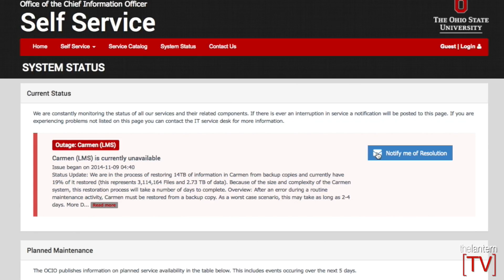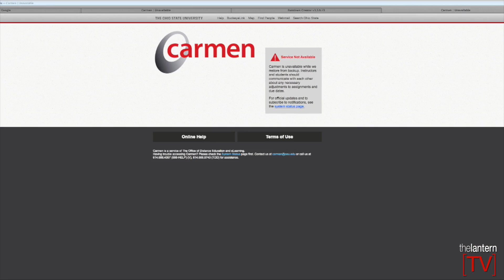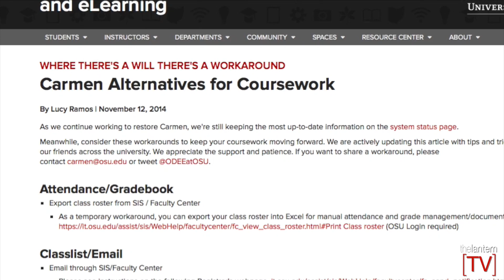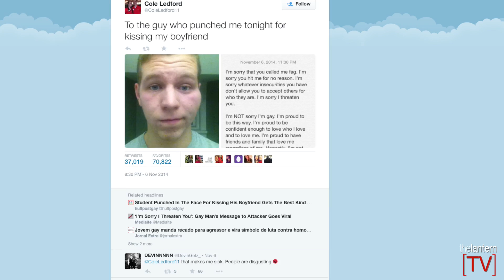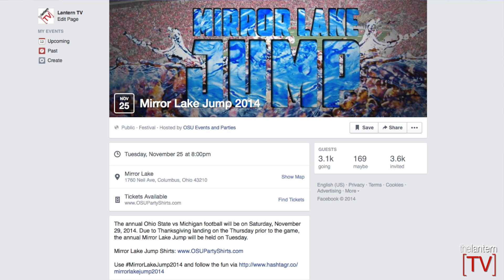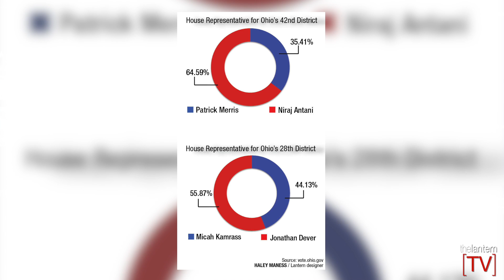Buckeye News Now: Carmen outage cripples campus